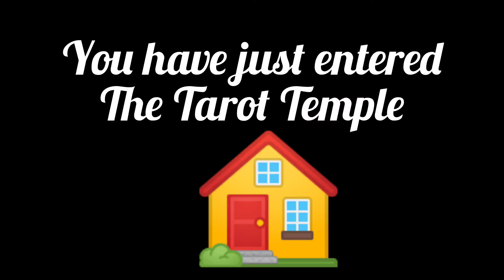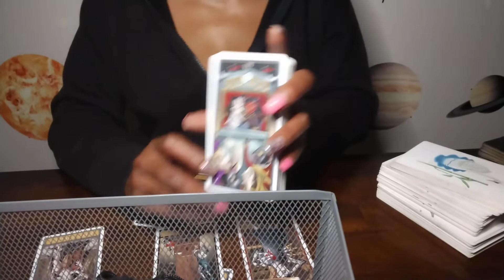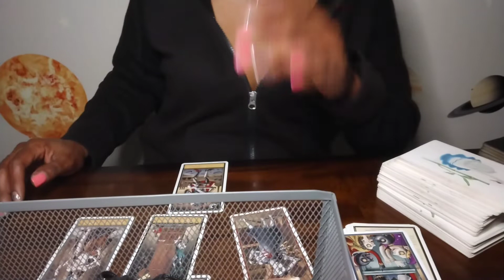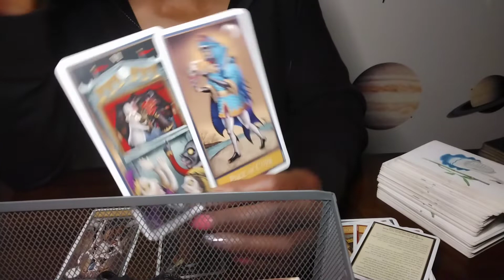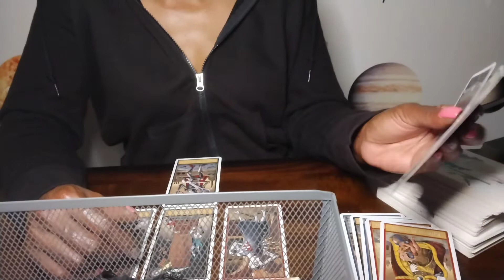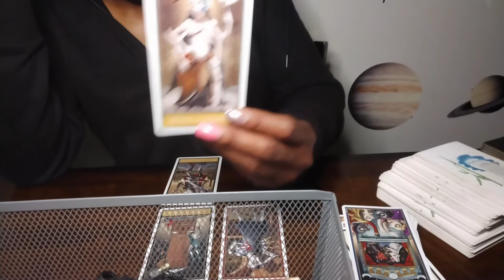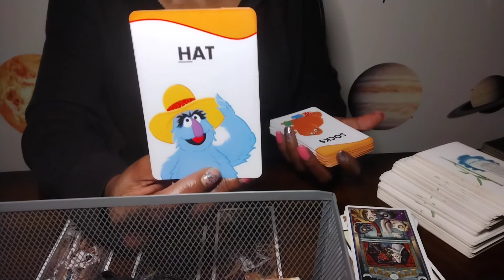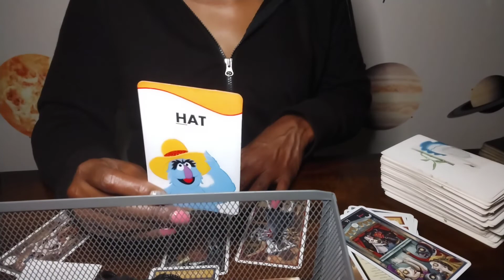Taurus 🐂BRAINSTORMING TIME 😶‍🌫️ May 15-21 WORK & MONKEY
Welcome PEEPS! to The Tarot Temple here at SPEARIT VIBES for weekly WORK MONEY and ROMANTIC forecasting.

If you would like to support The Temple by contributing a TITHE check the link(s) below.

Thank you for joining, participating and supporting The Tarot Temple here at SPEARIT VIBES.

✌🏾n☝🏾❤️

SUPPORT THE TAROT TEMPLE 🤗